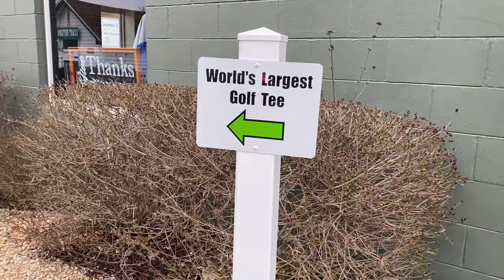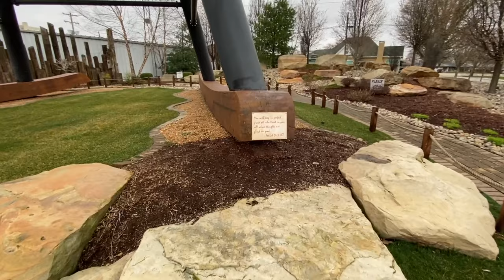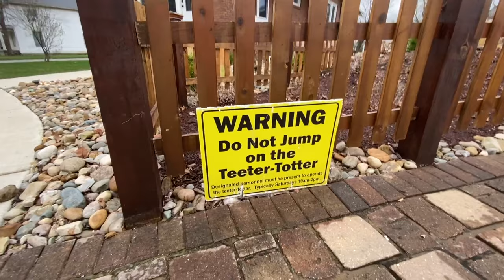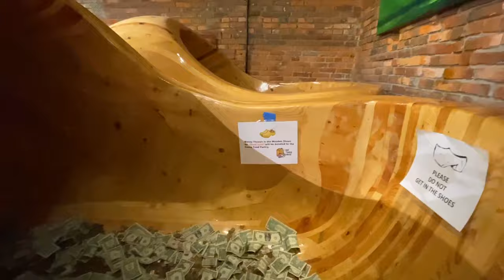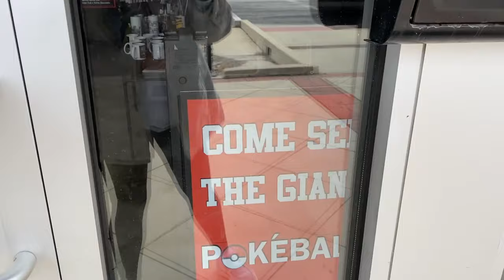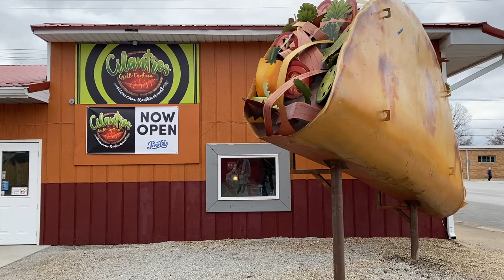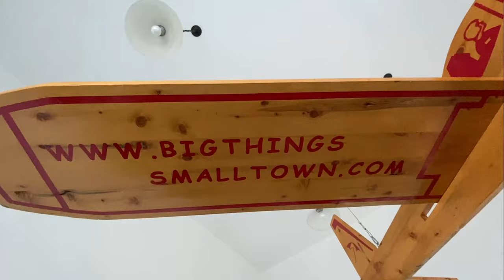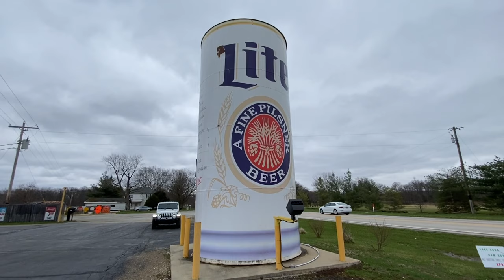Casey, a small town with BIG things: Ep. 6 of Rte 66 Plus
Today we visited Casey, Illinois a small town with big things.